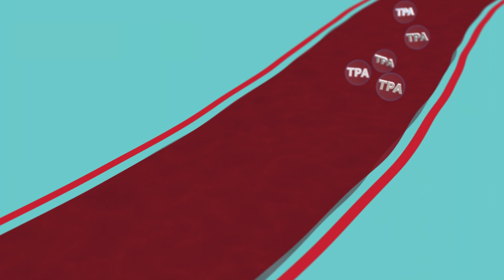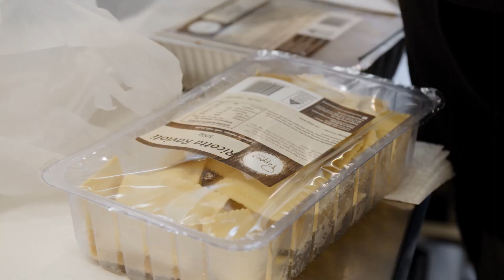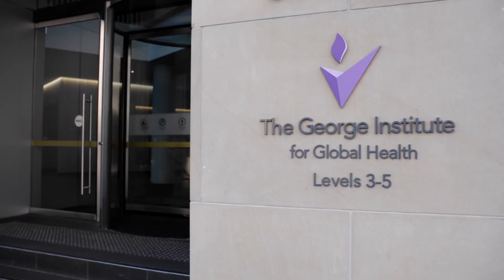New anti-clotting drug to improve stroke recovery and survival - HRI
Thrombosis Group at Heart Research Institute (HRI) has developed a treatment which has the potential to be life-changing for stroke survivors and their families in Australia, and around the world.